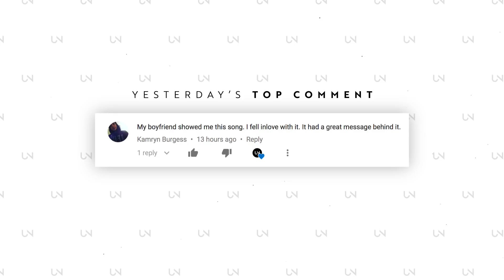Lauv - Paranoid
Photo by Idriss Arin!

Lauv - Paranoid Lyrics:

[Verse 1]
Smile when you're sleeping
Wonder who you're dreaming of
Oh, cause I could just see you with wine on your t-shirt
And somebody else on your arm
Can't control this feeling
After all of these nights laying right by your side
How could my brain make me feel so far?

[Chorus]
Maybe it's a case of paranoia
Nervous that I'll never really know ya
What do I feel? Who do I trust?
Maybe its real, or maybe I'm just...

[Breakdown]
Paranoid
Paranoid
Maybe I'm just
Paranoid
Paranoid
Maybe I'm just

[Verse 2]
Never felt so naked
Lookin' at you naked
Got your hands down the back of my soul
And the more that I show you, the more I'm afraid
That you're going to wake up
And realize that I'm not the one that you thought I was
That I thought I was
Am I who I am who am I?

[Chorus]
Maybe its real
Or maybe I'm just...

[Breakdown]
Paranoid
Paranoid
Maybe I'm just
Paranoid
Paranoid
Maybe I'm just

[Outro]
Crazy
But baby, I love you
And baby I'd love to not be...
Paranoid
Paranoid
I wish I wasn't
Paranoid
Maybe I'm just...

» UNCVRD«

OR